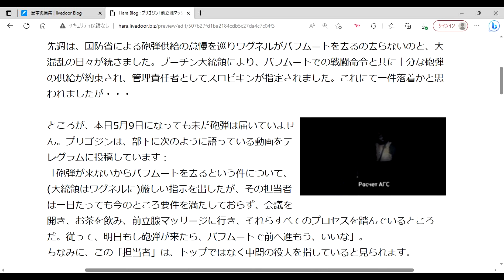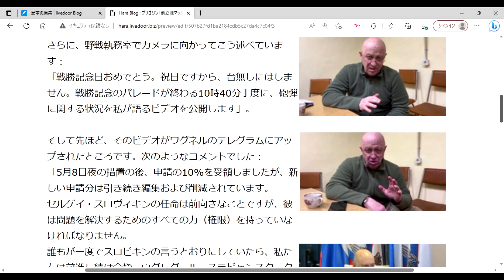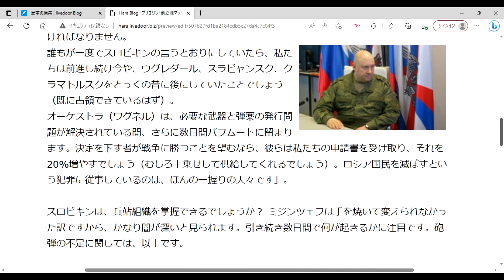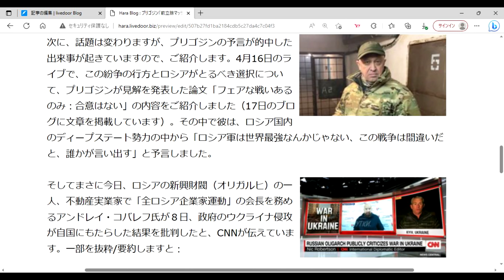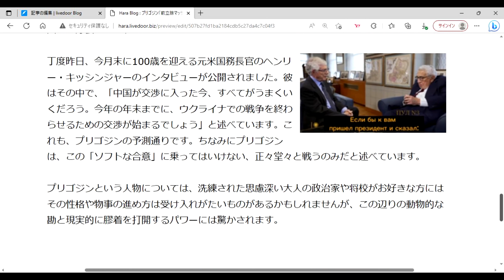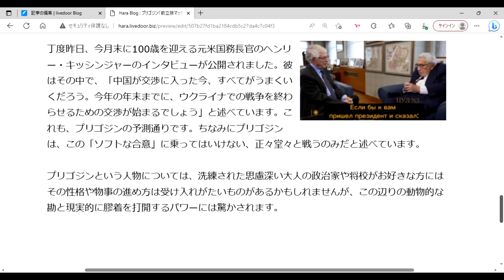プリゴジン「前立腺マッサージより砲弾をよこせ」未だ解決せず ディープステートは予測通りの動き